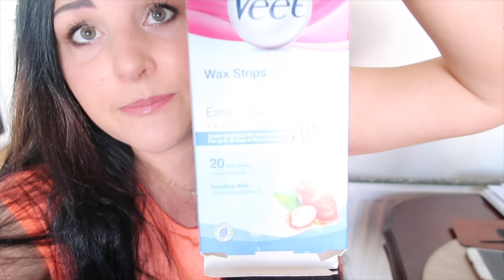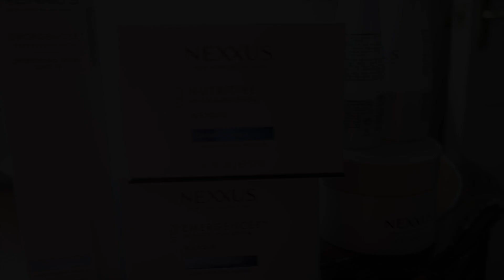JESTEM UPARTA ZNOWU TO ZROBIŁAM NAJLEPSZA PIELĘGNACJA WŁOSÓW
Hej hej jak to ogladacie ,my własnie się byczymy na wywczasie..Takze zyczcie nam słoneczka a ja Wam zyczę miłego dnia :) Pozdrawiam buziaki Aga

KOD ZNIŻKOWY

10£ znizki jezeli uzyjesz kodu na zakupy na feelunique.com (Wysyłaka na cały świat)